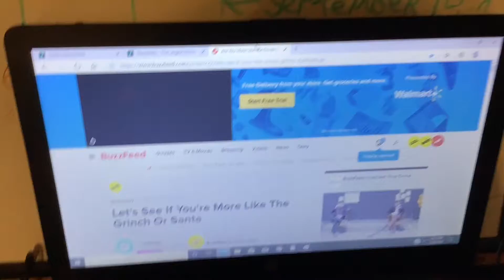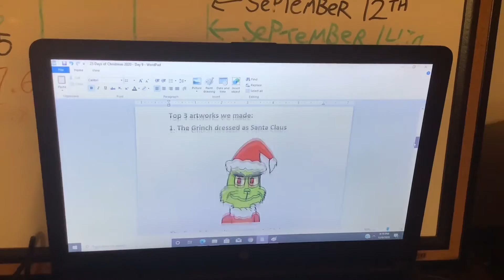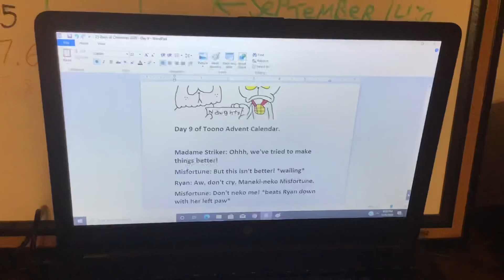Toono This Weekend: 25 Days of Christmas 2020 - Day 9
Day 9 is here for 25 Days of Christmas 2020 on Toono This Weekend.